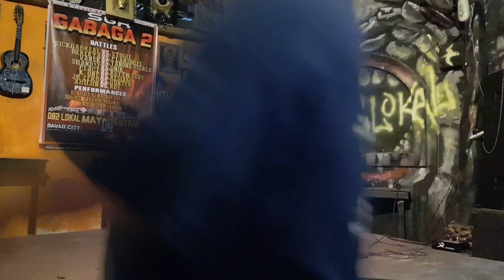RAN LIVE - GABAGA 2